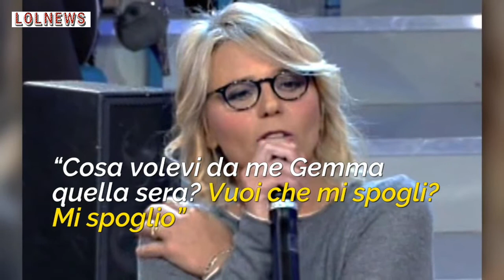Uomini e Donne, si slaccia la cintura e apre la camicia: è polemica per le immagini andate in ond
LEGGI ANCHE: -- 'Non sei mica Brad Pitt', Maria De Filippi furiosa contro il corteggiatore: ecco cosa gli ha detto
Toni molto accesi nella puntata di ieri di Uomini e Donne dedicata al Trono Over. Protagonisti ancora una volta Gemma e Rocco che hanno dato vita ad una animata discussione, con un finale che ha fatto indignare molti telespettatori. La trasmissione inizia con un filmato che riguarda proprio i due: la dama di Torino, infatti, è andata a trovare il cavaliere nel suo residence per avere delle spiegazioni su una sua presunta frequentazione con un’altra donna. A un certo punto lui sbotta: “Cosa volevi da me Gemma quella sera? – sbotta lui - Vuoi che mi spogli? Mi spoglio”. Rocco inizia togliersi il giubbotto, si slaccia la cintura dei pantaloni e si sbottona la camicia, davanti a una Gemma che prima di andare via urla: “Mi fai schifo! Ma chi ti vuole?”. Una scena che non è piaciuta al pubblico a casa: molti utenti sui social definiscono il comportamento di Rocco “squallido” e “intollerabile”. Infine qualcuno si chiede: “Ma questa televisione cosa sta diventando? È una cosa accettabile?”